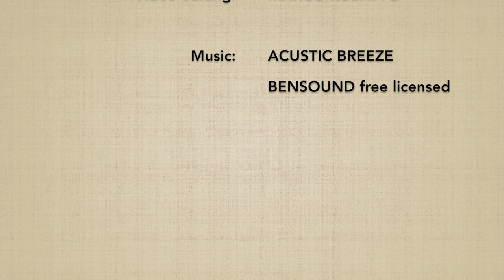JO MOCHI NAGE aihanmi DAI NIKYO (ura) + UDEGARAMI - Marco Rubatto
Forma di base (kihon) e fluida (ki no nagare) di "2º principio su intenzione di afferrare il jo" (jo mochi nage waza dai nikyo), forma posteriore (ura)